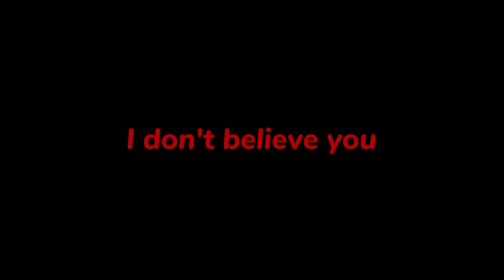「❓」Swear? — Karlnapity Agnst — DSMP/MCYT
❀Yani joined the game

Loading.

Fandom • DSMP/MCYT (Karlnapity)

Features • Karl, Sapnap, Quackity

Socials •
  Roblox — CutieGamerAlexaPlayz
  Discord — Yani⋆🧸#7764

Tags •

That is it! I hope you've enjoyed the video!:D

✦Yani has left the game